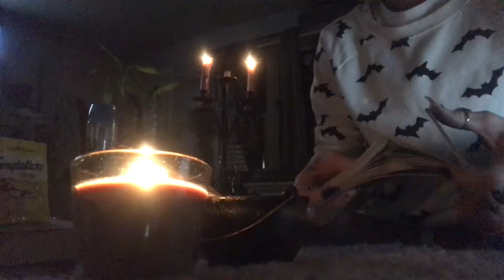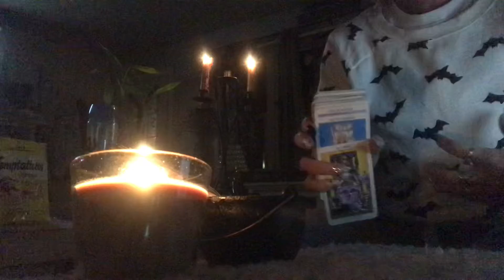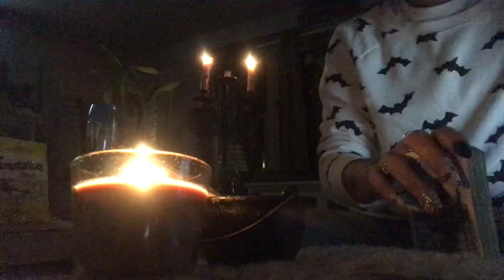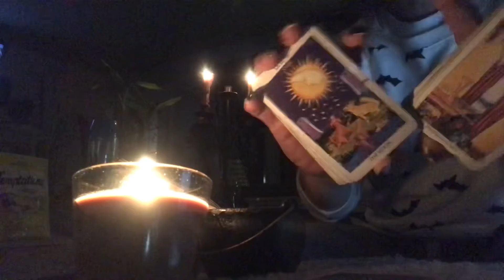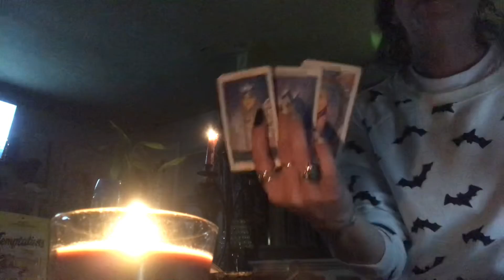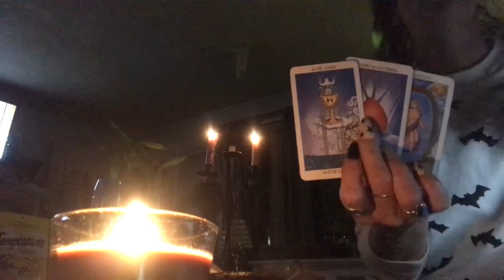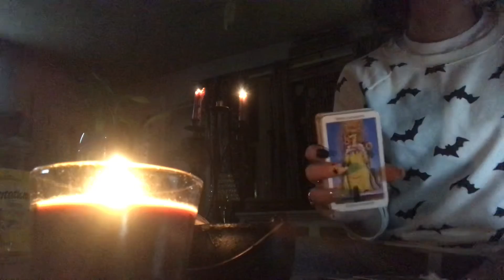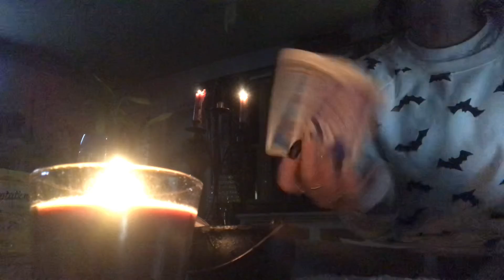Gemini ♊️ Just leave it behind